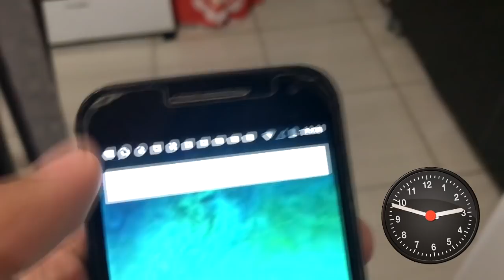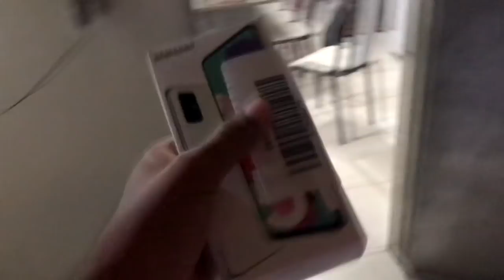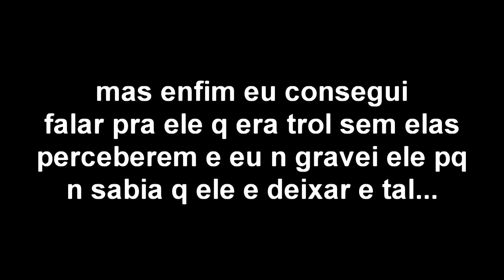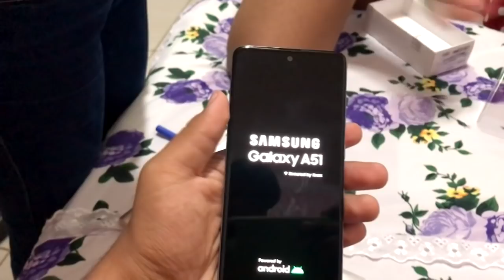ELA COMPROU UM CELULAR E NA CAIXA VEIO UMA PEDRA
• TIK TOK ⇨ @JandsOfc

➩ PERGUNTAS FREQUENTES

Tenho 15

Vegas 11

Bahia

➥EQUIPAMENTOS DE GRAVAÇÃO E EDIÇÃO:
Camera: Iphone 7 PLUS
Editor: VEGAS 11
Capa do vídeo: picsart;